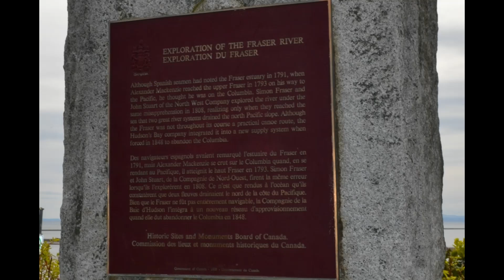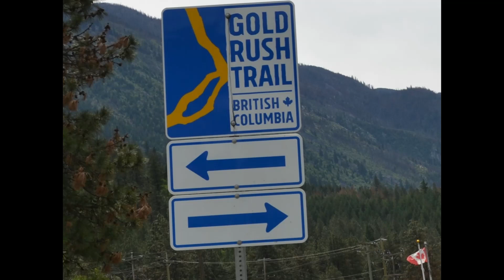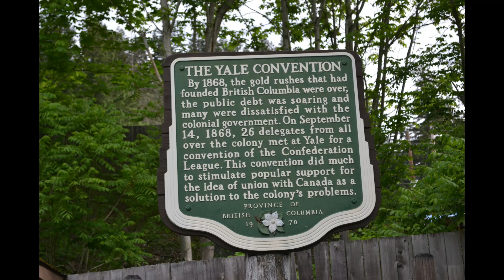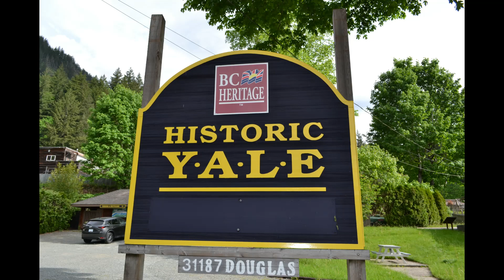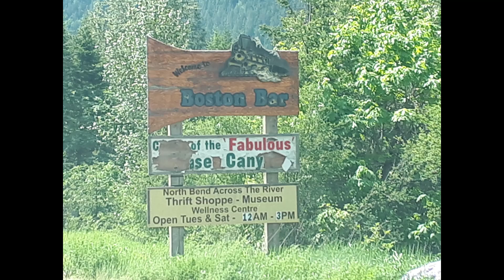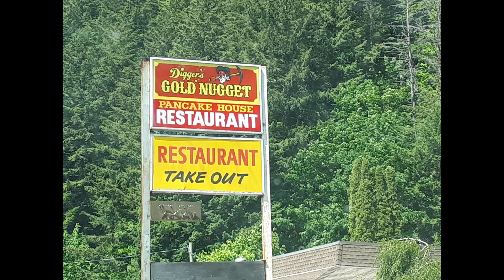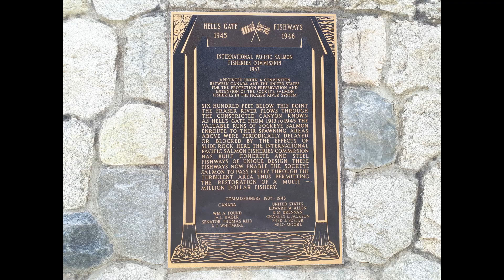菲沙河畔淘金热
Words of Woods - 自然之美